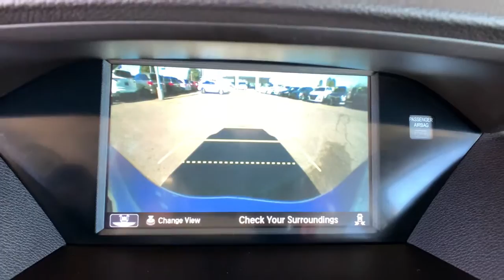2019 Acura MDX Aurora, Denver, Highland Ranch, Parker, Centennial, CO 19885A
Lunar Silver Metallic Used 2019 Acura MDX available in Aurora, Colorado at
2019 Acura MDX w/Technology Pkg - Stock#: 19885A - VIN#: 5J8YD4H5XKL006714

New Price! Priced below KBB Fair Purchase Price! CARFAX One-Owner.LOW MILES!, LEATHER, NAVIGATION/GPS/NAV, ONE OWNER, SUNROOF/MOONROOF, APPLE CAR PLAY, BACKUP CAMERA, HEATED SEATS, KEYLESS ACCESS w/PUSH BUTTON START, MDX 3.5L Technology Package SH-AWD, 4D Sport Utility, 10 Speakers, 3rd row seats: bench, 4-Wheel Disc Brakes, ABS brakes, AM/FM radio: SiriusXM, Anti-whiplash front head restraints, Apple CarPlay/Android Auto, Audio memory, Auto High-beam Headlights, Auto tilt-away steering wheel, Automatic temperature control, CD player, Delay-off headlights, Driver vanity mirror, Dual front impact airbags, Dual front side impact airbags, Electronic Stability Control, Exterior Parking Camera Rear, Front anti-roll bar, Garage door transmitter: HomeLink, Genuine wood console insert, Genuine wood dashboard insert, Genuine wood door panel insert, Heated door mirrors, Heated front seats, HVAC memory, Illuminated entry, Knee airbag, Lane departure: Lane Keeping Assist System (LKAS) active, Leather steering wheel, Low tire pressure warning, Memory seat, Navigation System, Occupant sensing airbag, Outside temperature display, Overhead airbag, Passenger vanity mirror, Perforated Premium Leather w/Contrast Stitching, Power driver seat, Power Liftgate, Power moonroof, Power passenger seat, Premium audio system: Acura/ELS Surround, Rear anti-roll bar, Security system, Split folding rear seat, Steering wheel memory, Steering wheel mounted audio controls, Telescoping steering wheel, Traction control, Turn signal indicator mirrors.Located in Denver CO, and also serving Aurora, Parker, Highlands Ranch, Castle Rock, Littleton, Lakewood, Englewood, Lone Tree, Boulder, Colorado Springs, Fort Collins, Centennial, and Golden. All prices include Dealer and Handling of $599.